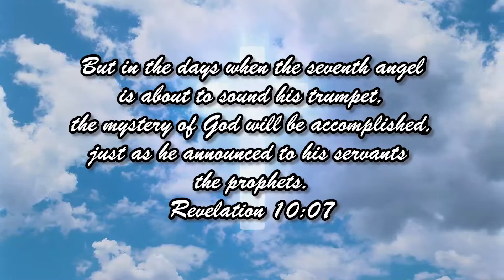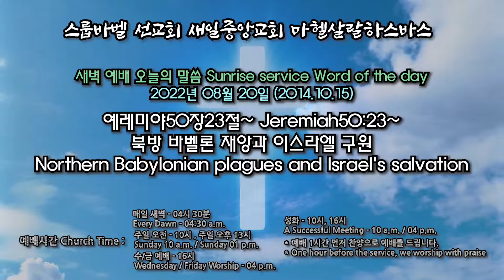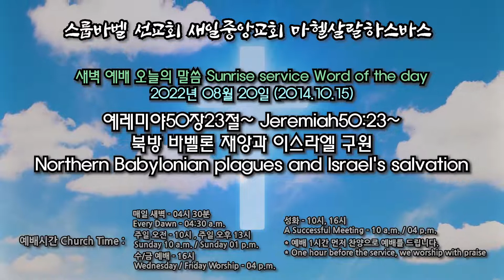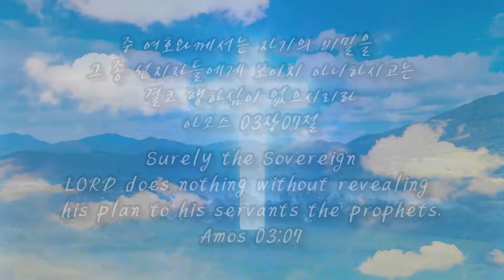스룹바벨 선교회 새벽 예배 Dawn Worship 예레미야50장23절~ Jeremiah50:23~ 2022.08.20 (2014.10.15)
스룹바벨 선교회 예레미야 50장23절~_Jeremiah50:23~ : 북방 바벨론 재앙과 이스라엘 구원 Northern Babylonian plagues and Israel's salvation [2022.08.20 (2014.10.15) 토 새벽 예배 Saturday Dawn worship]

5F 18, Guksabong 1-gil, Dongjak-gu, Seoul, Korea
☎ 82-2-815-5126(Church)